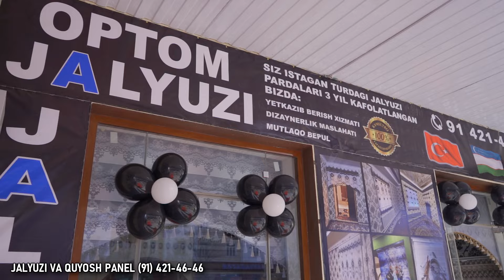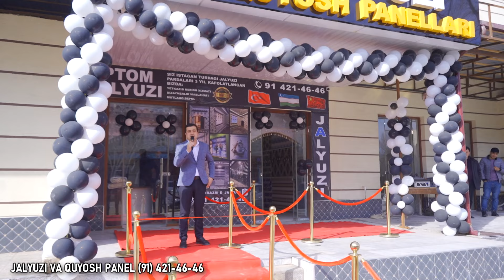ДИККАТ ДИККАТ ❗️БОГОТ ТУМАНИДА ОПТОМ ЖАЛЙУЗИ ПАРДАЛАРИ ДОКОНИ ОЧИЛДИ